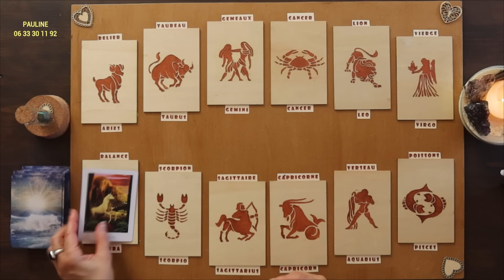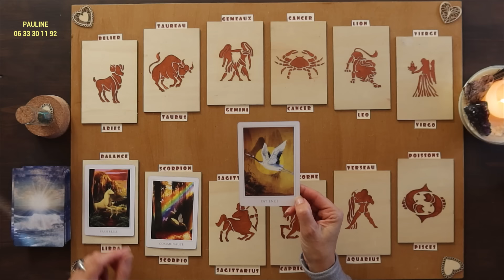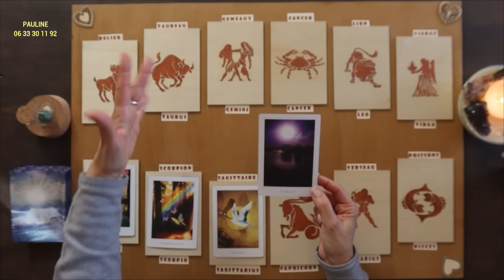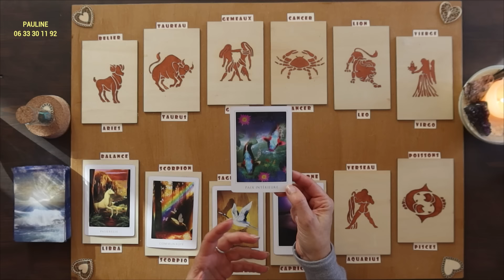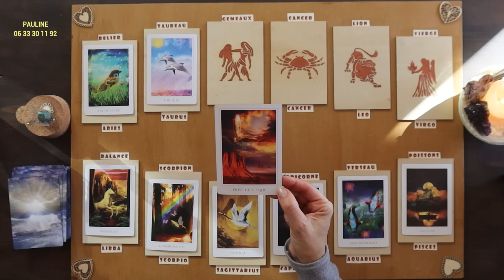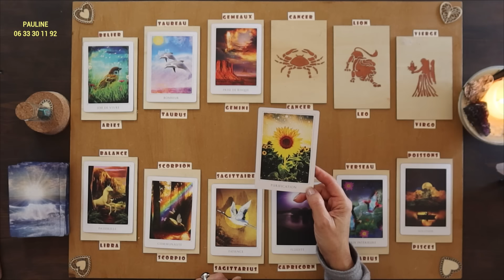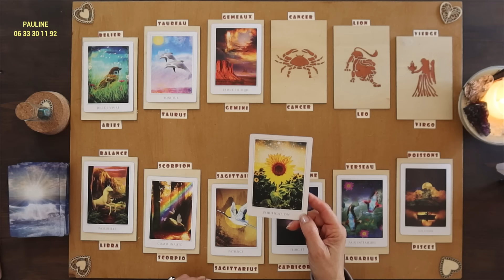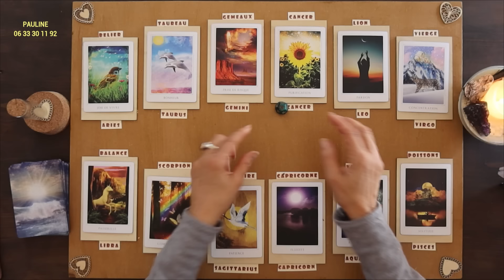JEUDI 1er/02 〰 GUIDANCE du JOUR🔮 Tous les SIGNES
Avec l'Oracle : Le Destin Sacré / Denise Linn / Editions Exergue